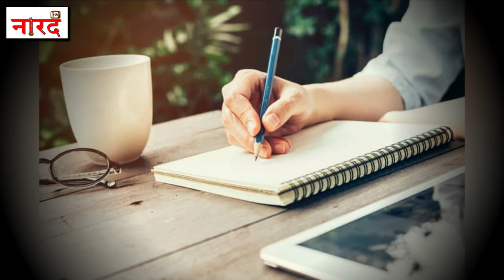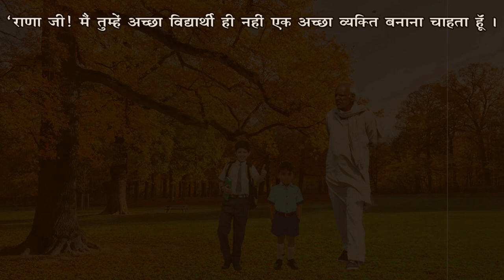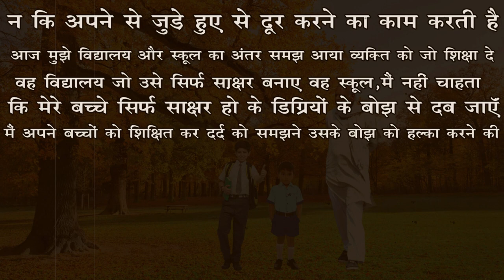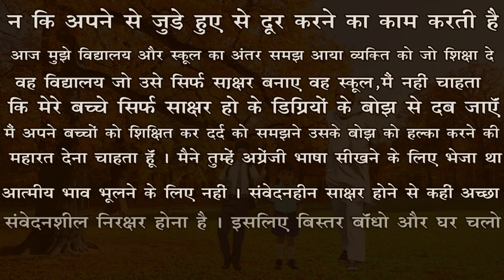Ashutosh Rana Scariest Bollywood Villain Ever_Ashutosh Rana Biography_Family_Wife_Naarad TV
Bollywood Actor Ashutosh Rana Biography ,Lifestyle, earnings, Net worth,Family ,Wife , children .
Bollywood Actor Ashutosh Rana Biography In Hindi-
Ashutosh "Rana" Ramnarayan Neekhra, known professionally as Ashutosh Rana, is an Indian actor, producer, author and television personality. He has worked in Marathi, Telugu, Kannada, Tamil, and Hindi films. He has also worked in Indian television shows. He has also won two Filmfare Awards for Dushman and Sangharsh
Ashutosh Rana Wife-
Renuka Shahane-
Renuka Shahane is an Indian actress working in the Bollywood film industry and in Indian television, best known as the co-presenter of the Doordarshan TV show Surabhi.

Story And Research -Prabhath Shanker
Voice Over-Dharmesh K Ranu
Editing-Anurag Suryavanshi

 Credit -  Saregama , Enderguney, Ultra, Shemaroo ,Rajshree ,Goldmines